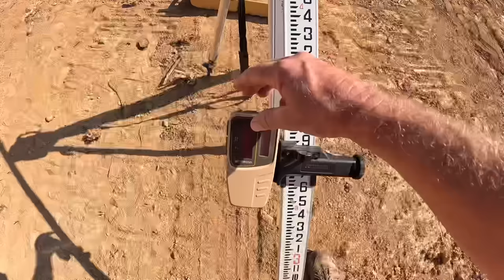ENORMOUS POND DAM WRECKS THE BUDGET…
The longer this jobs goes the more I realize I under estimated the size of this dam along with the amount of dirt to be moved. But, that won’t stop the progress. Let’s get this monster built…